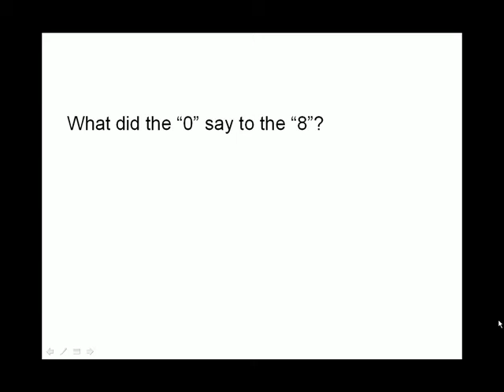What did the zero say to the eight ? alt end pg13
Powerpoint of corny joke with acoustic guitar different ending